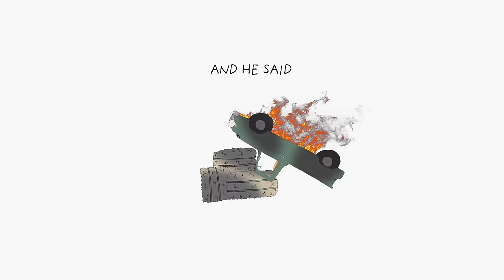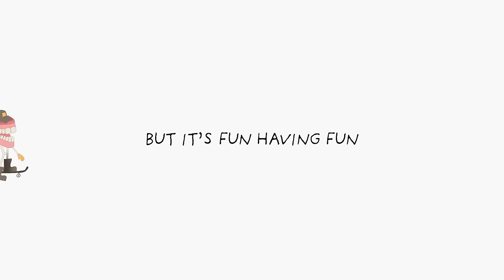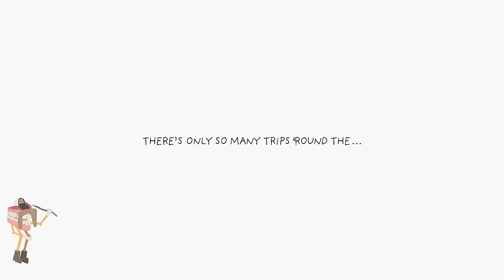Zac Brown Band - Fun Having Fun (Lyric Video)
About Zac Brown Band:
Zac Brown Band is a multi-platinum, Grammy Award-winning group led by front man, Zac Brown, along with Jimmy De Martini (violin), John Driskell Hopkins (guitar), Clay Cook (guitar), Chris Fryar (drums), Coy Bowles (guitar), Daniel de los Reyes (percussion) and Matt Mangano (bass guitar). Throughout their career spanning over a decade, Zac Brown Band has had 6 consecutive albums reach the top 10 of the Billboard 200 and 5 consecutive albums debut at #1 on Billboard's Country Albums chart. Since their debut, Zac Brown Band has developed a reputation with critics and fans alike as one of the most dynamic live / studio acts, marked by strong musicianship and a creative range that defies genre boundaries.

Last year, the band released their heartfelt single, “The Man Who Loves You The Most,” which was written, recorded and produced in quarantine. The track debuted at #1 on Billboard’s Country Digital Song Sales chart. The light, breezy single “You and Islands” soon followed, a song on blissful island time to bring positivity and provide light, escapist melodies, just in time for summer. In 2019, Zac Brown Band released their dynamic sixth studio album, The Owl, which debuted at No. 1 on the Billboard Top Albums, Country Albums, Independent Albums and Digital Albums charts, and No. 2 on the Billboard 200 Chart.

To date, the band has won 3 Grammys, sold 30M+ singles, 9M albums, amassed 9.3+ billion catalog streams and achieved 15 #1 radio singles.